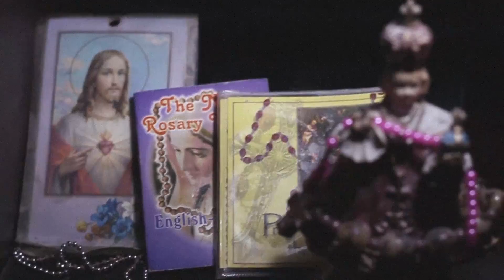KULAM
Major Elective Requirement